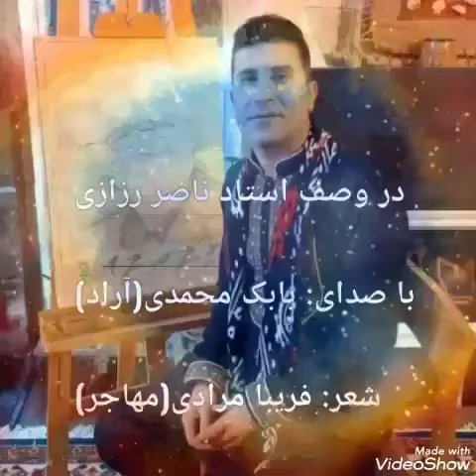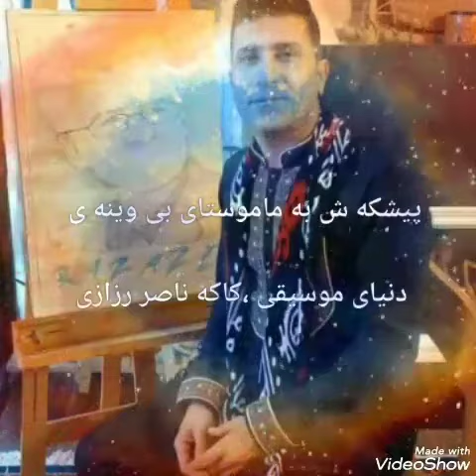بابک محمدی آراد